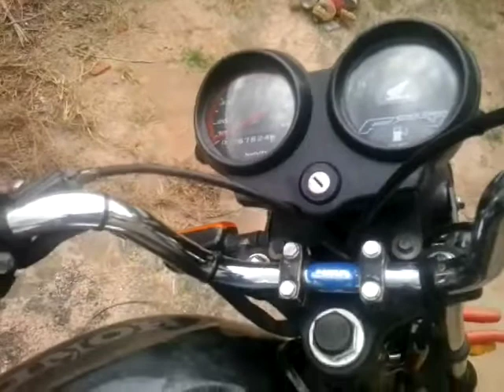Como fazer ligação direta e motos da Honda.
Moto fan 125 cilindrada